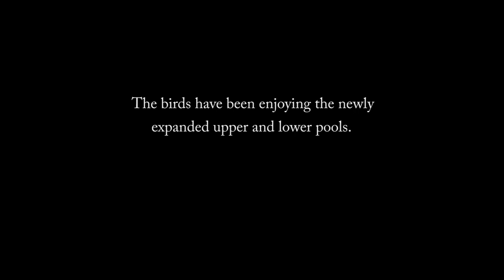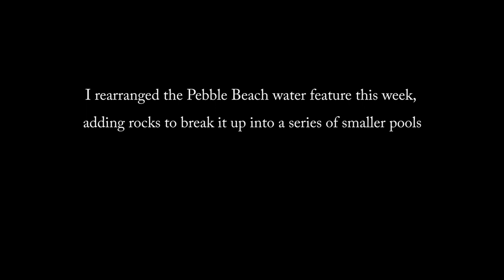It's Hot Out and the Backyard Bird Pond is Busy! August 15, 2021 Sunday Morning Bird Show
August - blech. lol. It's hot, it's humid, it's buggy. The best thing I can think of to say about August is that it's the month before September. September brings cooler weather - and warblers! But we still have a couple more weeks of good 'ole August to get through. I've noticed that the birds are spending a lot of time visit the bird ponds. They're taking baths, but they're stopping by to drink often too. I'm even seeing a lot of activity out there in the middle of the day, which is sort of unusual. I tried filming the mid-day visitors a couple time, but my camera overheat and shut down after about 15 minutes. It's just too hot. The birds do look nice any cool, though, and that makes me happy.

Fingers crossed for cooler days ahead!

I hope you are all doing well. Stay safe out there and have a great week!

Most of my videos of birds in the bird pond are captured using several old iPhones that I set up on mini tripods. Thank you!)